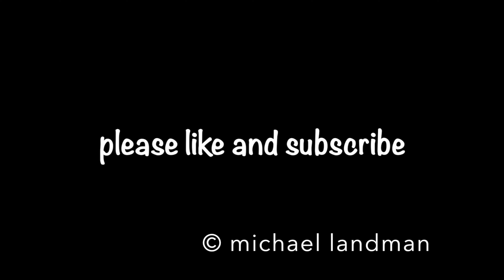Seminole Hard Rock Guitar Hotel Complete Light Show as seen from the Hotel Pool Area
Seminole Hard Rock Guitar Hotel Complete Light Show as seen from the Pool Area